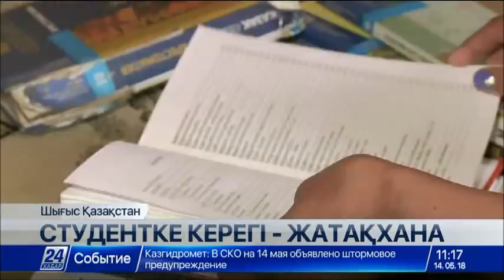14 мамыр 2018 жыл - 11.00 жаңалықтар топтамасы